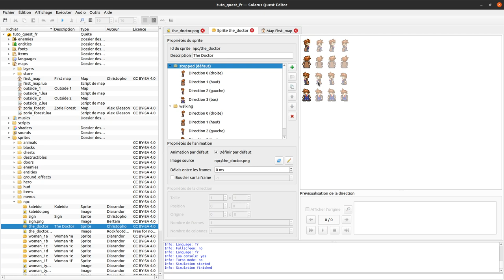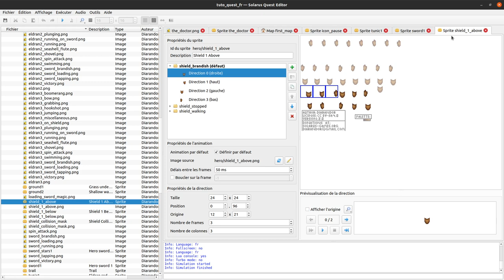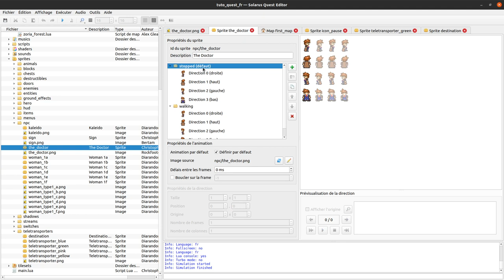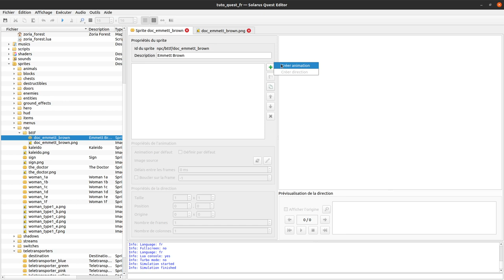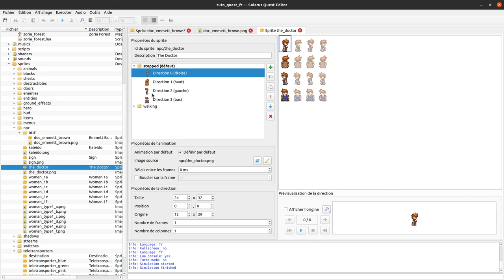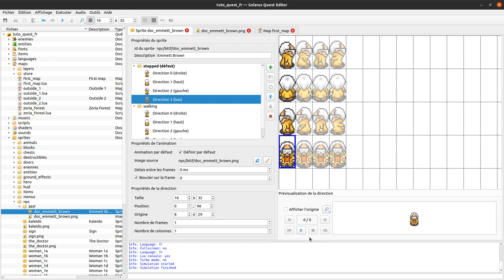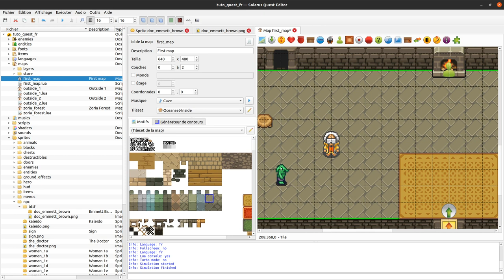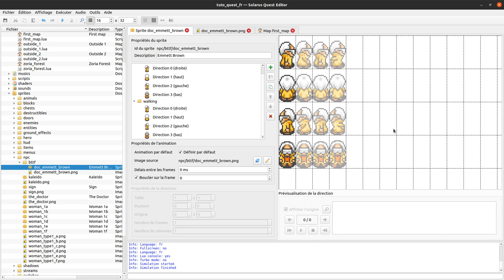Tutoriel Solarus 1.6 [fr] - #14 : Les sprites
Présentation de l'éditeur de sprites et de la notion de point d'origine permettant de synchroniser des sprites et entités de tailles différentes.